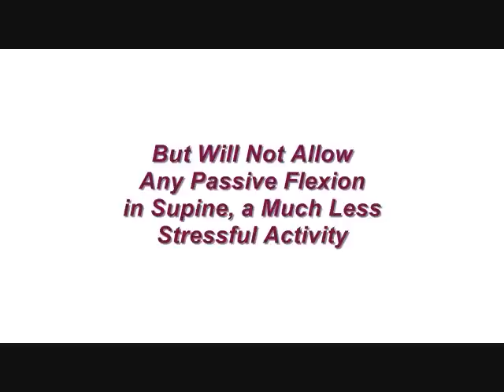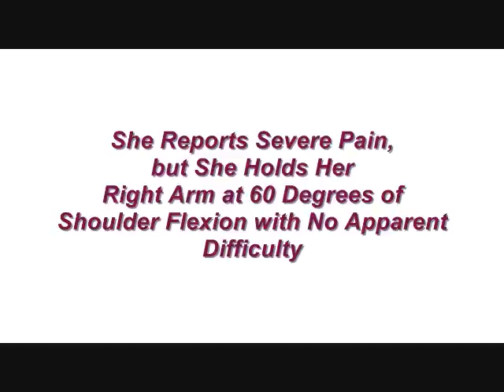Rt Shoulder Malingerer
An FCE with Positive Distraction Range of Motion and Histrionic Pain Behavior on a Patient with Alleged Severe Right Shoulder Pain and a Significant Work Disability with No Positive Objective Findings of Any Pain or Any Right Shoulder Dysfunction